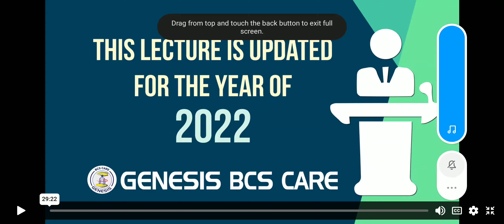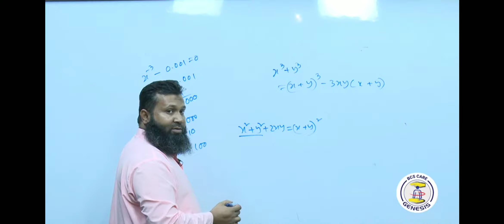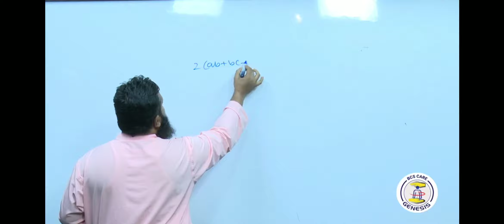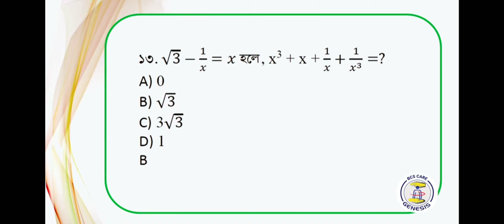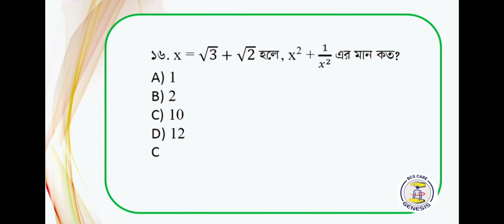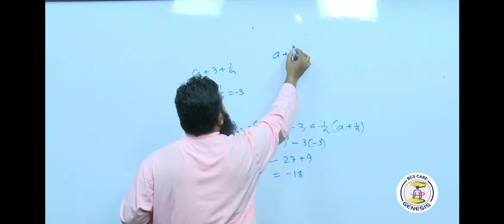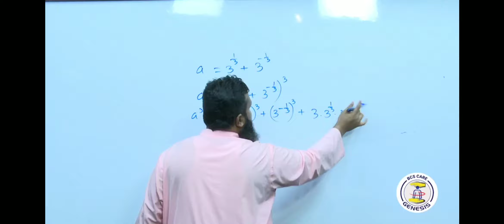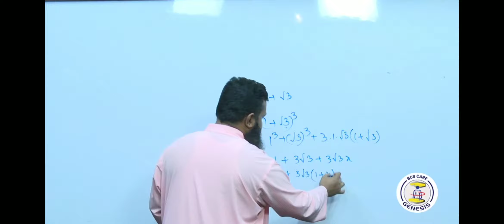Math 7, বীজগানিতীয় রাশি, Solve